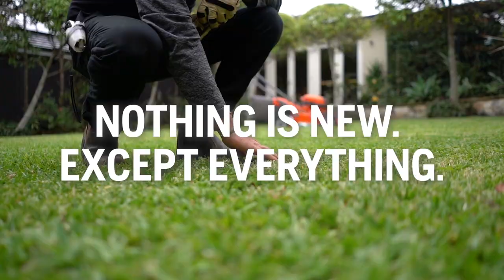Husqvarna Professional Battery Lawn Mowers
Husqvarna's commercial battery welk-behind lawn mowers have many smart and convenient features that help you achieve productive mowing.